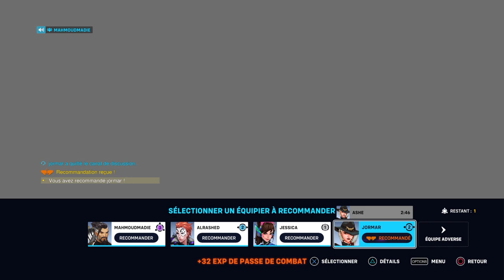Overwatch 2 Ange perd pas de temps